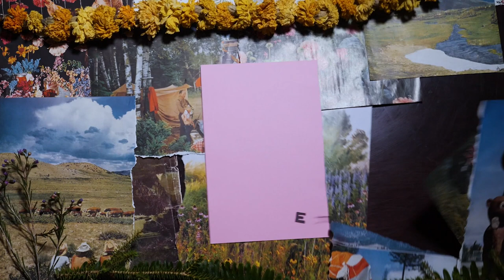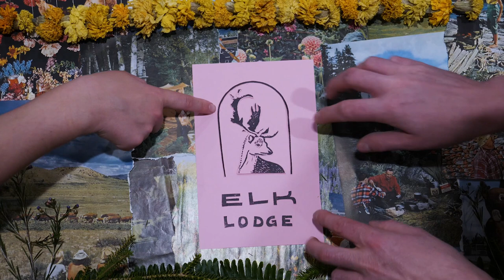gable.com - Fleur Saville, Lane Jaffe & JC Aviles | Elk Lodge #69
Fleur is an actress from New Zealand, Lane is a breath work teacher from New Jersey and JC is a poet from Panama.

Follow our guests! @fleursaville @lanejaffe.yoga @jgatsbyraps

Follow the show: @the_elk_lodge @crownedincreosote @paulbrisske @hexecoffee